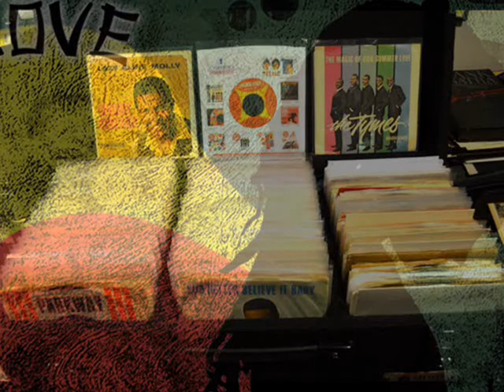JEAN BROOKS~TOMORROW NEVER CAME